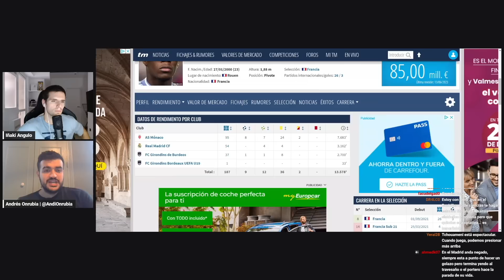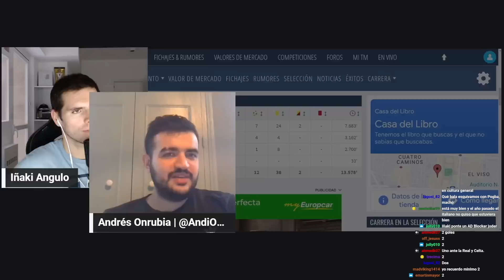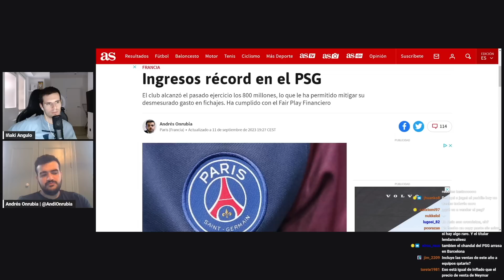ANCELOTTI ESTÁ SUPLICANDO GOLES A TODOS Y OJO PORQUE ONRU NOS RECUERDA QUE TCHOUAMENI TIENE GOL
Colaboración de esta semana junto a Andrés Onrubia en la que tratamos varios temas relacionados con el Real Madrid como es la vuelta de Tchouameni al mejor nivel que enseñó la temporada pasada nada más fichar por el Madrid. Además Onrubia repara en una cosa interesante que es el gol de Tchouameni, algo que enseñó con mucha regularidad dada su posición en el Mónaco pero que todavía no hemos visto en el Madrid. Además vamos con algunas cosas sobre los ingresos del PSG en la última temporada que se acercan mucho a los que presentó el Real Madrid y también tocamos otros nombres propios como el positivo de Pogba, la dimensión de Griezmann como jugador y también el silencio de Mbappe desde hace casi tres meses que tampoco se ha roto en la concentración de la selección de Francia.